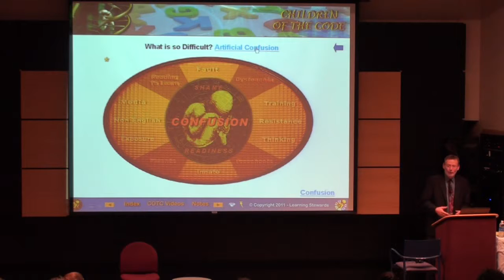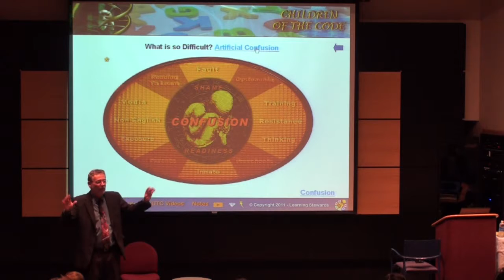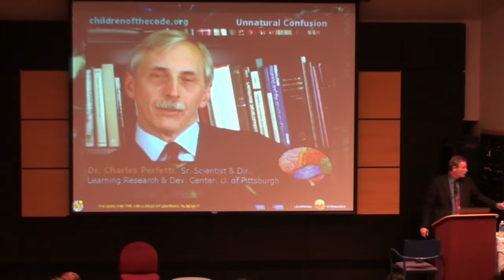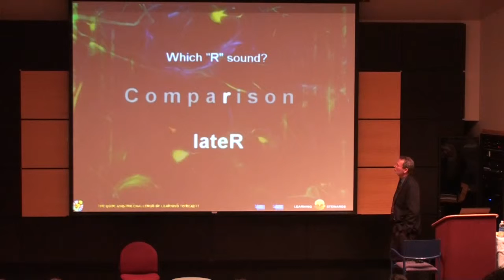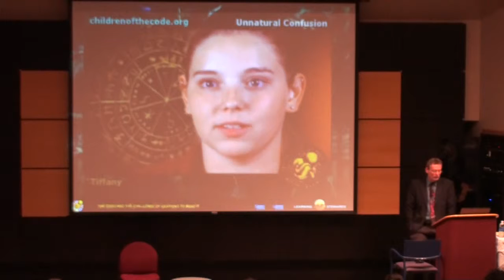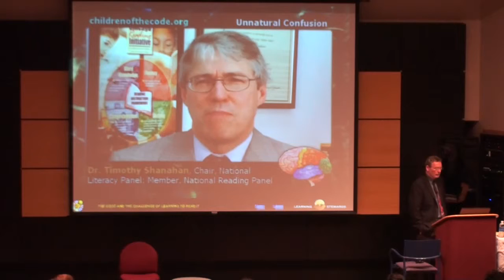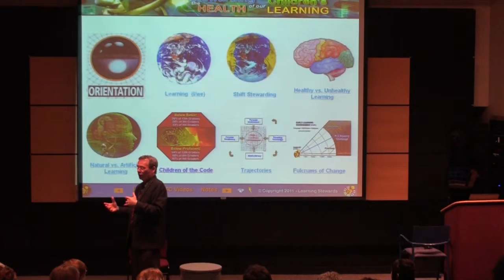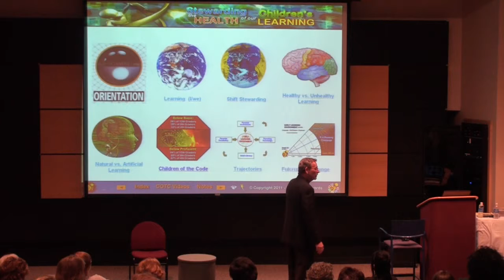Stewarding Chapter 2 - Children of the Code